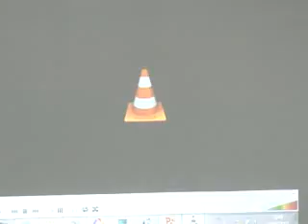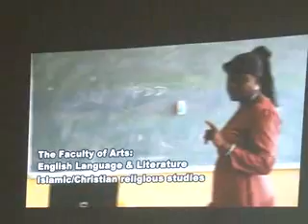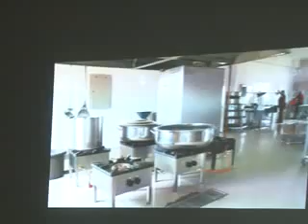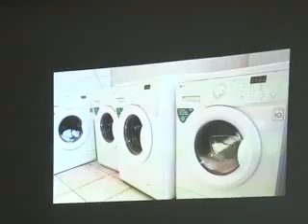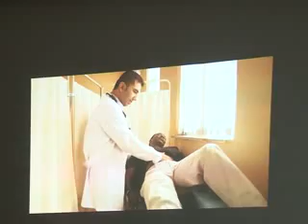Courtesy visit by delegates from the Nigerian Turkish-Nile University.